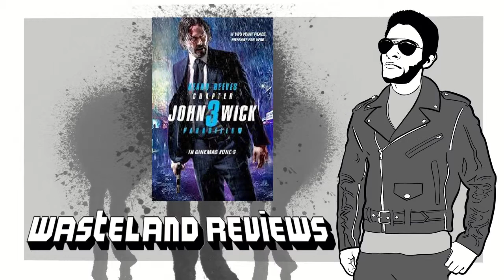John Wick Chapter 3 Parabellum Wasteland Review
My Wasteland Review of the newest installment of Keanu Reeves' great action franchise, John Wick: Chapter 3 - Parabellum.